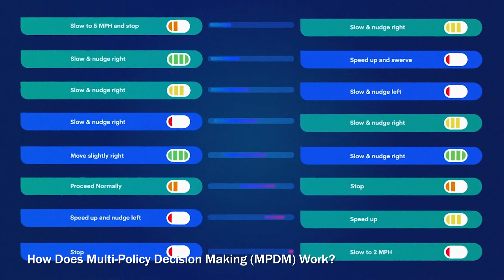Why May Mobility is NOT your typical Autonomous Vehicle Technology company.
Chris Fox and May Mobility CEO Ed Olson discuss why May Mobility is different from other autonomous vehicles Technology companies.

May Mobility is a Michigan-based autonomous ride-hail and shuttle startup

Munro Live is a YouTube channel that features Sandy Munro and other engineers from Munro & Associates. Munro is an engineering consulting firm and a world leader in reverse engineering and teardown benchmarking.